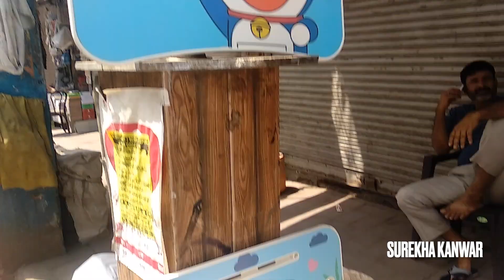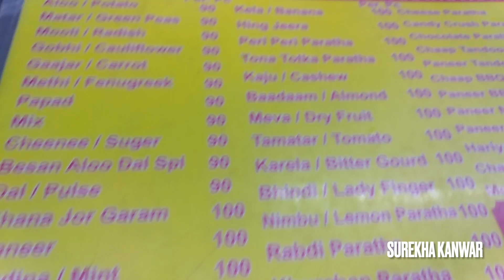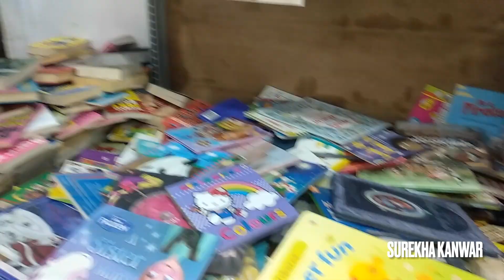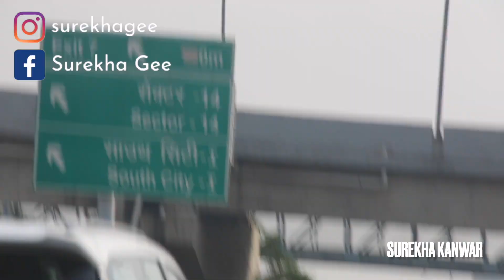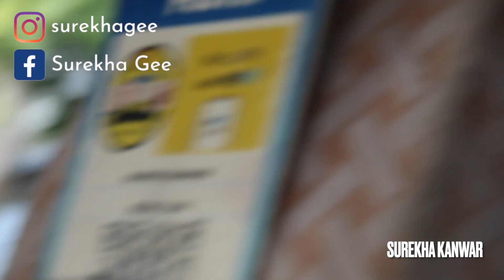Exploring Chandni Chowk Market: Uncovering Hidden Treasures!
Join us on an exciting adventure as we venture into the vibrant lanes of Chandni Chowk Market to uncover its hidden treasures! From colorful textiles to intricate jewelry, aromatic spices to mouthwatering street food, this market has it all. Follow along as we immerse ourselves in the rich culture and bustling energy of this iconic marketplace. Witness the sights, sounds, and smells that make Chandni Chowk Market a must-visit destination. We'll also share our exciting shopping finds and showcase the unique items we discovered along the way. Don't miss out on this exhilarating market exploration! Watch our Chandni Chowk Market vlog and join us in the thrill of uncovering hidden treasures.

Portronics My buddy plus Adjustable Laptop cooling Table
Apple iPhone 14 (128 GB) - Blue
COLORESSENCE Foundation Concealer
Blue Heaven Lash Twist Mascara, Black
Swiss Beauty Eyebrow Pencil, Eye MakeUp, Dark-Brown
Lakmé Sun Expert Ultra Matte Compact, SPF 40
MyGlamm Pure Love Sindoor
Maybelline Super Stay Matte Ink Liquid Lipstick
Lakme 9 to 5 CC Cream Mini
Bobby Pins
Titan Ladies Neo-Ii Analog Rose Gold Dial Women's Watch
NIVEA Natural Glow Smooth Skin
Livon Serum
Hair straightner
BORN RICH by RIYA Perfume
Sunscreen Spf 50
Canon 80d camera
Canon 80d extra battery
Canon 80d extra charger
Best vlogging lens for Canon 80d
Canon 80d Lens for cinematic shots
Best vlogging camera Canon G7x iii
Extra battery for Canon G7x iii
Extra charger for Canon G7x iii
Sony Vlogging camera
Vlogging mic
Collar mic
Sandisk memory card 128gb
Gorilla tripod for G7x iii and Phone
Bhagwat Gita
Maa Ganga: Mythology, Mystery And Science
Maybelline Superstay Matte Ink Brooklyn Blush
Elegant Split Coctail Dress
Canon EOS 90D Digital SLR Camera
Wireless Over-Ear Active Noise Cancellation Headphones with Mic
Zipper-G Unisex Cotton Baseball Cap
Kullu One Patti Pure Woolen Solid Soft and Warm stole
Macbook air
Iphone 12 pro max for slow motion
Ring light
Gopod Gorilla Tripod Stand